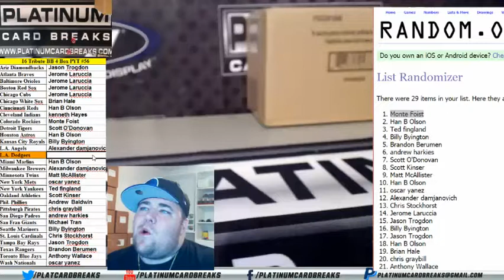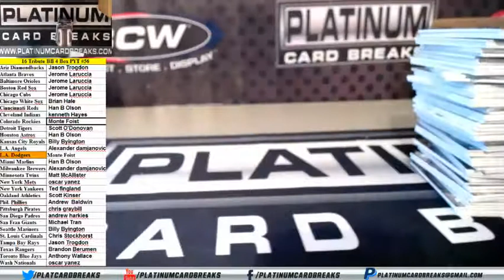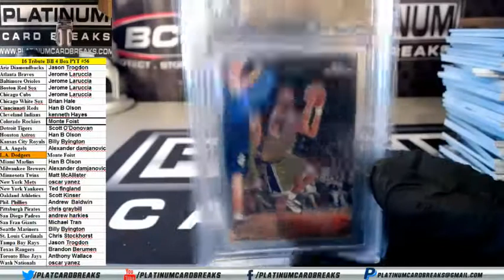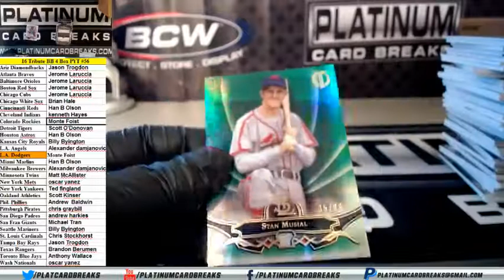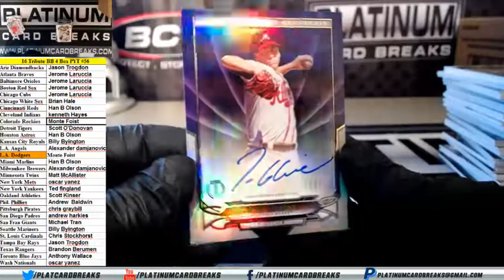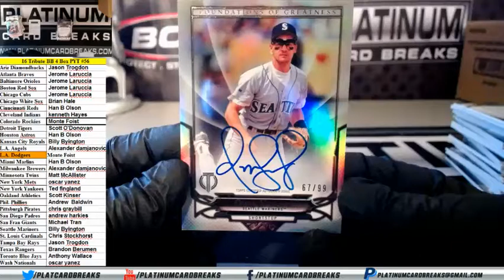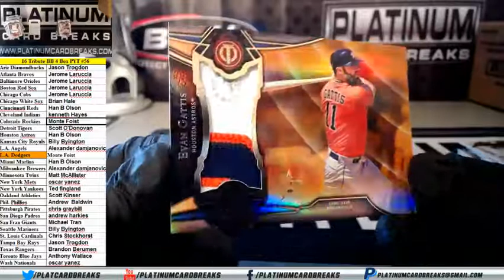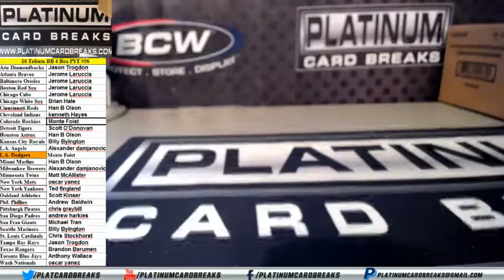16 Tribute BB 4 Box PYT #56